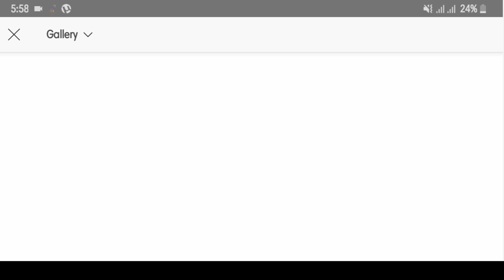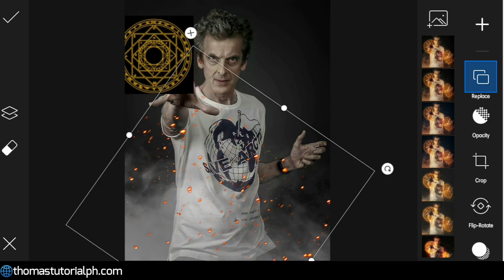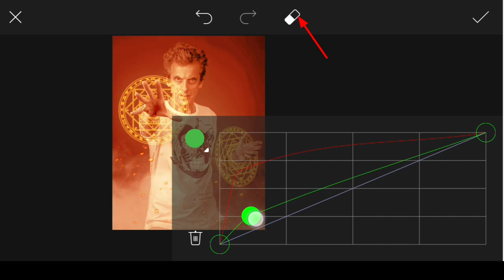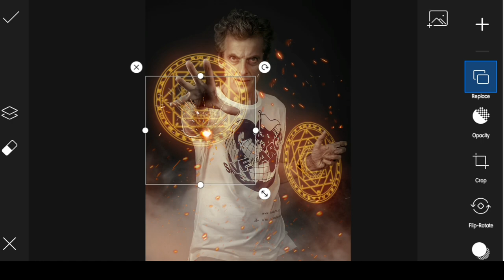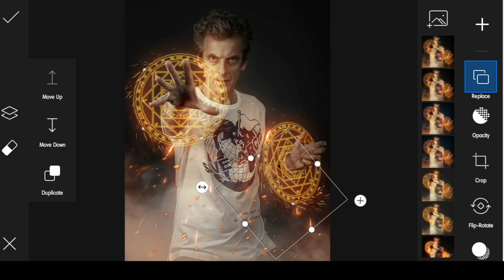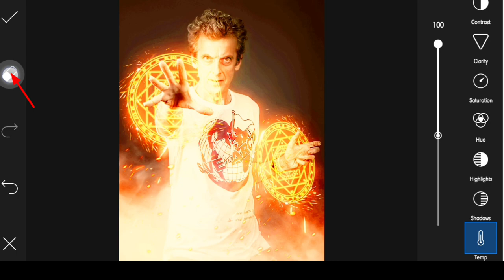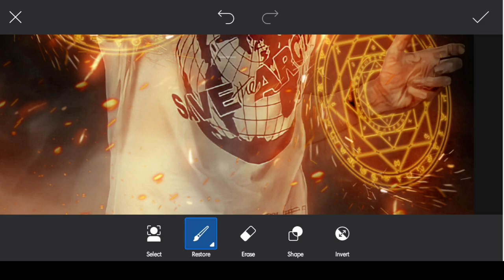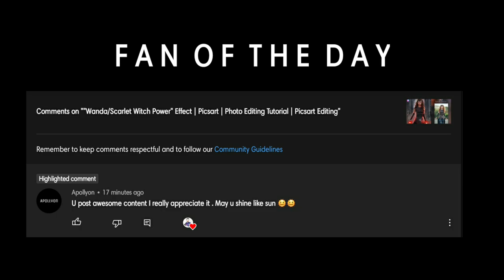"DOCTOR STRANGE" Magic Effect | Picsart Editing | Photo Editing Tutorial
Today's topic: "Doctor Strange Power" Effect | Picsart

Music Info►

Title : At the Brooklyn
Play Time : (0:23-08:05)
Digi-Forest Vol. 1 KineMaster Music Collection